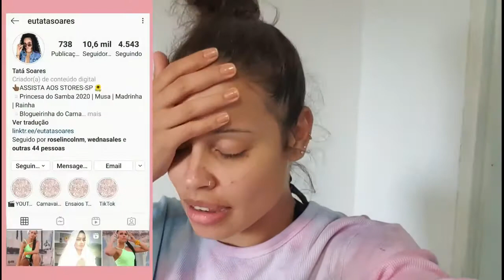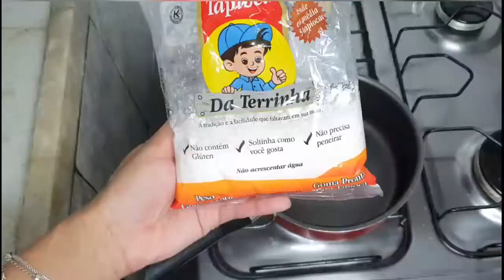PASSEI TAPIOCA NO CABELO 😱🔥🔥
Olá minhas Lindeuzas, tudo bem com vocês?

PASSEI TAPIOCA NO CABELO e fiquei literalmente passada com o resultado, cabelos mais ALINHADOS, cachos soltinho  e bastante brilhooooo.

Vale a pena você assistir o vídeo todo!